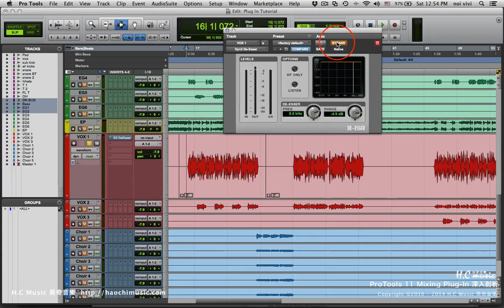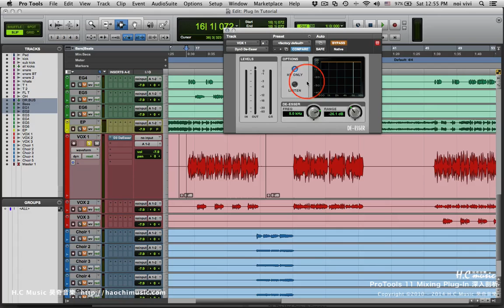Pro Tools教學 | 混音插件 深入剖析課程 | #19 Dyn3 De Esser 介紹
Pro Tools教學 - Audio Plug-In混音插件深入剖析課程。這次的課程內容包含了EQ、Compressor、Delay、Reverb……等，在混音後製裡最常用到的Piug In，做一次完整的解說!  這次的Pro Tools教學內容均為幫助使用者了解重要且常用的Piug In使用方式及基本概念，透過實際的範例示範以及詳細的功能參數的講解，讓使用者可以清楚了解聲音的差異性，在短時間上手，立即應用到自己的作品之中。課程內容為常用的Piug In詳細解說及使用技巧，讓各位可以更加完整掌握ProTools，進而更加完整的掌握自己的作品!